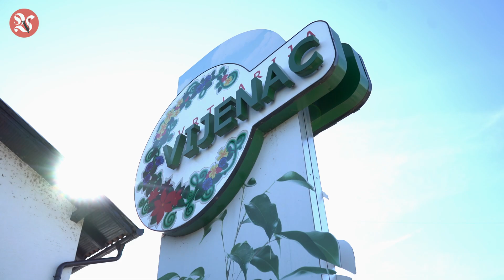Raskošna jesen u Vrtlariji Vijenac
Vrtlarija Vijenac iz Strahoninca već 30-ak godina donosi cvjetnu raskoš u domove i okućnice. Uz bogati asortiman sobnog i vanjskog bilja, u ponudi su i usluga aranžiranja, dekoracije, buketi...
Iz aktualne ponude izdvajaju se krizanteme, multiflore i ostalo jesensko cvijeće, a ne propustite posjetiti ih 13., 14. i 15. listopada na Danima jeseni u vrtlariji Vijenac, jer vas čekaju akcijske cijene, jesenski asortiman biljaka i brojna iznenađenja!